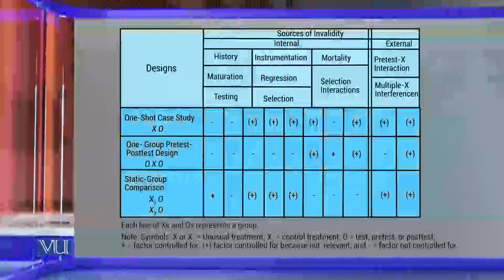Threats to Validity of Research Findings | Research Methods in Education | EDU407_Topic096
Topic096: Threats to Validity of Research Findings in Pre-Experimental Research Designs,
Table validity Types of Pre-Experimental Research Design,